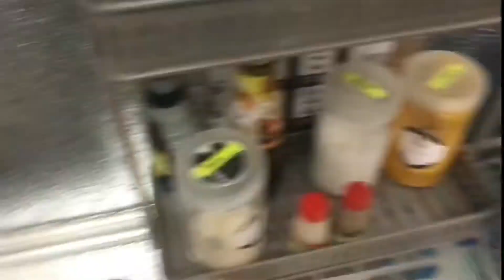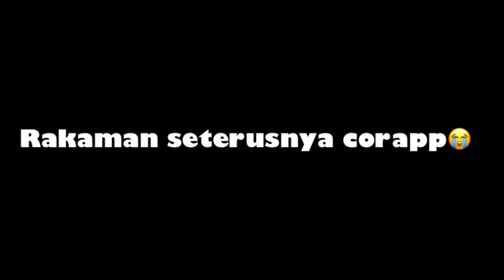Resepi Nasi Goreng Bujang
Kali ni masak nasi goreng, tapi sedih betul memory full haduh.
Risiko dia bila rakam guna fon 🤣😭

Korang boleh join member sahabat at taqwa disini je 👇🏻

Ahmad menggunakan alat ini untuk rakam video______________.

Shopee:-

Lazada :-